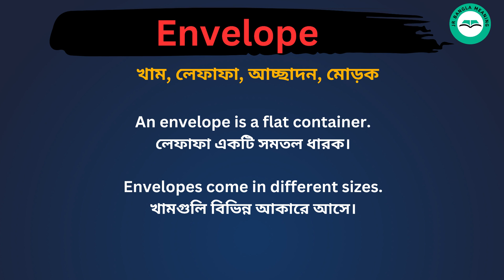Envelope Meaning in Bengali /Envelope শব্দের বাংলা ভাষায় অর্থ অথবা মানে কি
Envelope Meaning In Bengali
 Envelope শব্দের বাংলা ভাষায় অর্থ অথবা মানে কি
 Envelope Bangla Meaning